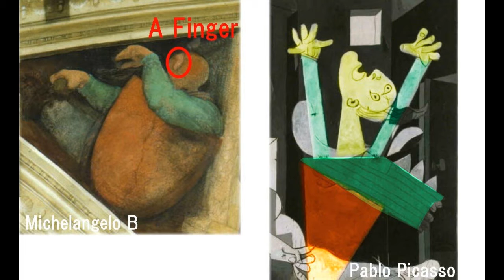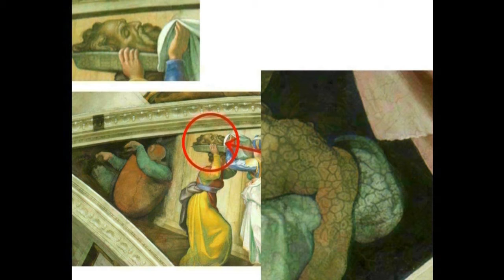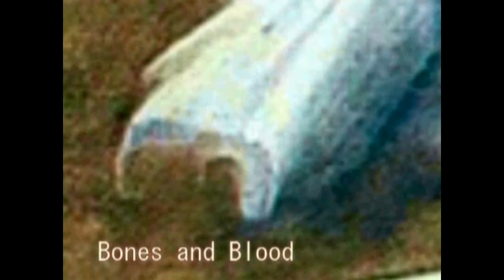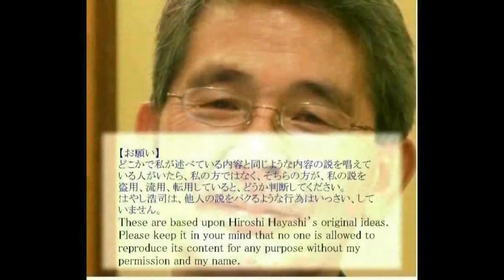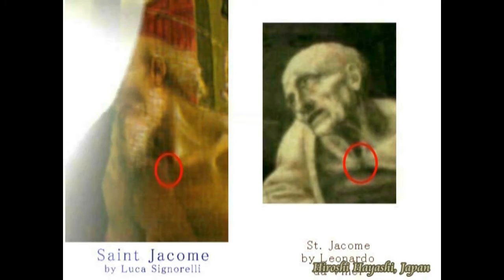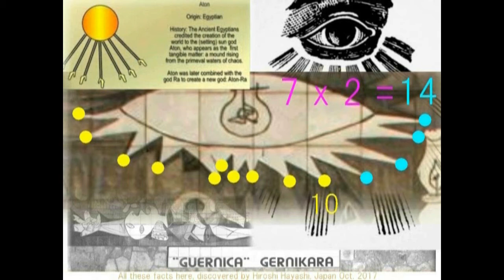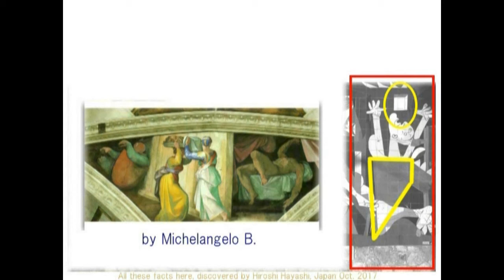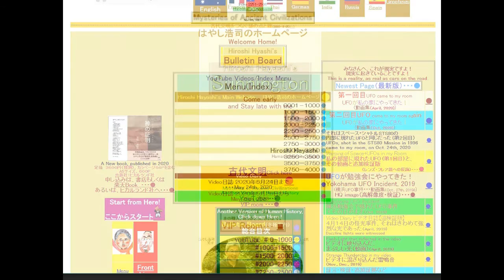4066【03再重R】Michelangelo's John the Baptist in Picasso's Guernica ピカソのゲルニカの中のミケランジェロのバプティストのヨハネby Hir